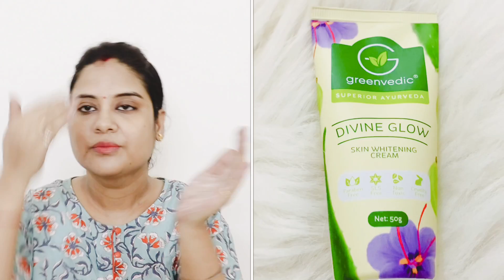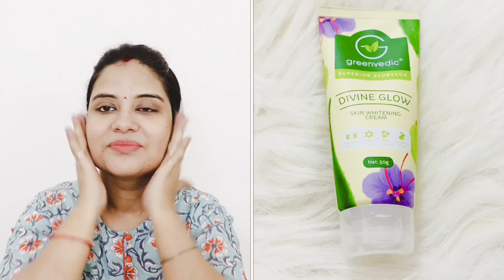रात को सोने से पहले चेहरे पर लगाए गोरा टाइट बेदाग करेगा Dull स्किन पर ग्लो लाएगा हैरान रह जायेंगे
Purchase link-

सिर्फ ₹2 Coffee से 1 बार में चेहरे को गोरा निखार दे ,pigmentation, dark circles हटायें/5 min hacks

coffee facial, कॉफी फेशियल के पाइए गोरी रंगत

सिर्फ ₹2 कॉफी एक बार में चेहरे को इतना ज्यादा गोरा कर देता है कि खुद ही कर चौक जाओगे

ManishaPranay❤️

fairskin# whitening glowing shining skin# ब्यूटी टिप्स, anti aging ,anti wrinkles ,skin whitening treatment
रुपए का यह कॉफी फेशियल कर लेंगे तो आप पार्लर जाना भूल ही जाएंगे/
coffee facial/ skin lightening and whitening face pack
coffee facialघर पर ही पाई पार्लर जैसा फेशियल से ग्लो एंड शाइनी स्किनhome facial

Rang gora karne ka tarika,glowing skin home remedy,coffee face pack,coffee facial at home,coffee for skin whitening,skin whitening home remedies,rang gora karne ke upay,easy face pack at home,face pack for glowing skin homemade,sun tan removal home remedies,ghar grihasti beauty tips,instant fairness home remedies,instant face glow at home,fairness in one day,skin fairness home remedies,chehre ko gora karne ke gharelu upay,fairness treatment,gora rang kaise kare,